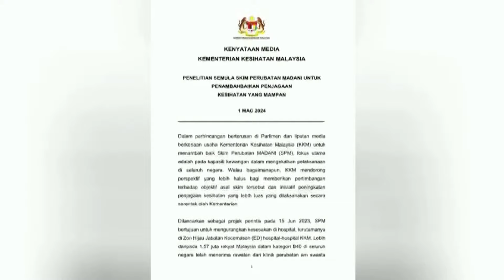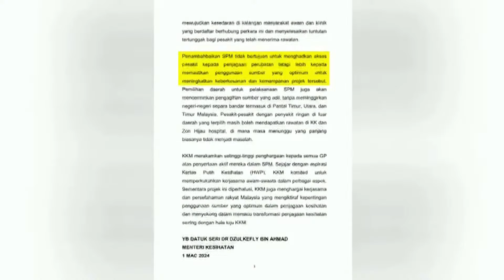10 APRIL 2024 - BIAR BETUL